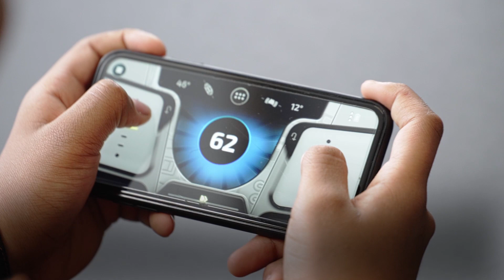LEGO ЛЕГО Technic Спасательный вертолет Airbus H175 42145